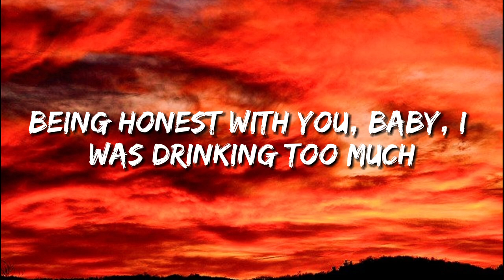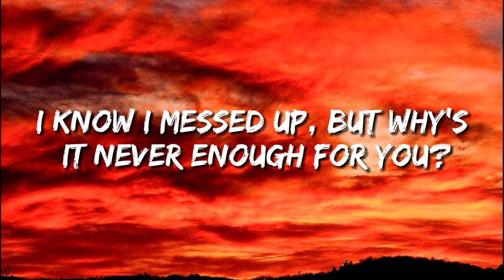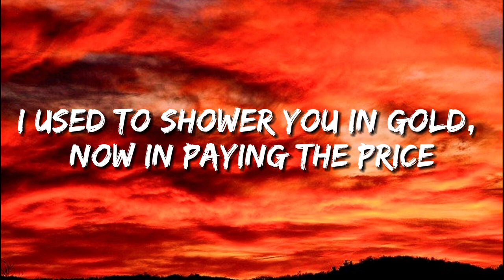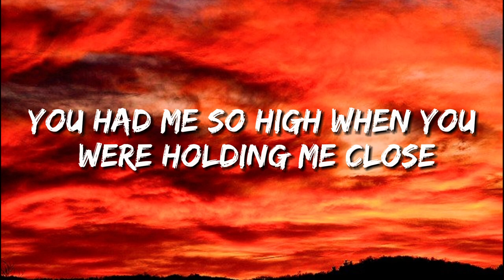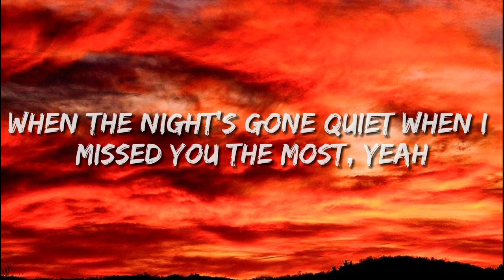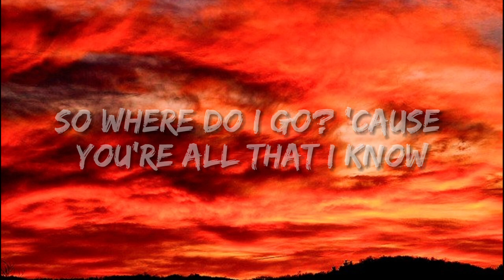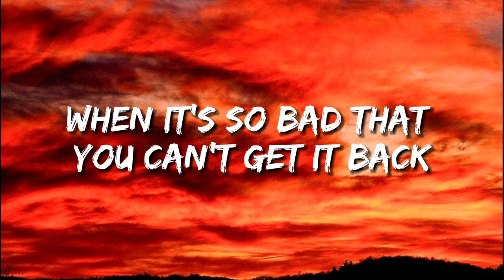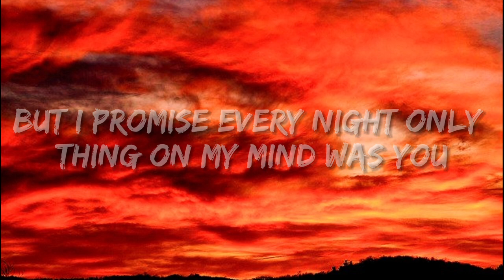There You Go - Jamie Fine (Lyrics)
Bought you a dozen roses and a bottle of wine
Been gone for a month, making up for the time
But I promise every night only thing on my mind was you
Only thing on my mind
Being honest with you, baby, I was drinking too much
When I was drowning in my cup, I was thinking 'bout us
I know I messed up, but why's it never enough for you?
Never enough

When I was high, you were feeling low
When I was hot, you were getting cold
Now, this house doesn't feel like home
So where do I go? 'Cause you're all that I know

Everything that we had in thе past, walking out that door
When it's so bad that you can't get it back
When it rain, it pours (Thеre you go)
There you go (There you go)
It happened fast, it was gone in a flash and I can't let go

I used to shower you in gold, and now I'm paying the price
Your heart was on fire now, it's frozen on ice
I swear to God my whole life, only thing I got right was you
Only thing I got right
You had me so high when you were holding me close
But our love has gone dry so I'm upping the dose
When the night's gone quiet when I missed you the most, yeah
When I missed you the most

Everything that we had in the past, walking out that door
When it rain, it pours (There you go)

A dozen roses and a bottle of wine